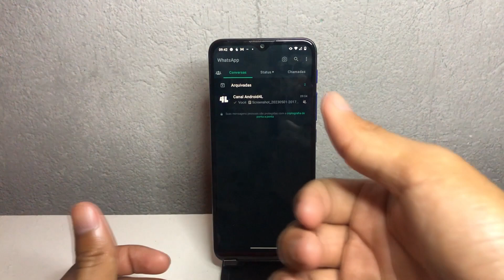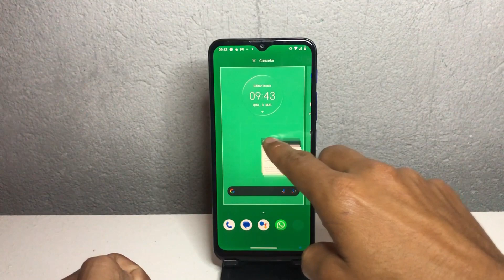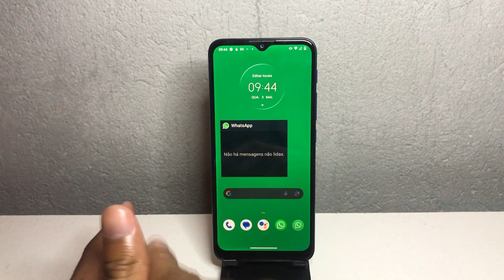Como Visualizar Mensagens sem Entrar na Conversa do WhatsApp: Dicas e Truques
Neste vídeo, vamos ensinar dicas e truques para visualizar mensagens sem entrar na conversa do WhatsApp. Às vezes, você pode querer verificar uma mensagem sem que o remetente saiba que você a leu, ou sem precisar entrar na conversa para evitar notificações desnecessárias. Com as dicas e truques que compartilharemos neste tutorial, você poderá visualizar mensagens de forma rápida e fácil, sem precisar abrir a conversa no WhatsApp.

✩ Redmi Note 9 64G / 128GB
✩ Redmi Note 9S 64G / 128GB
✩ Poco X3